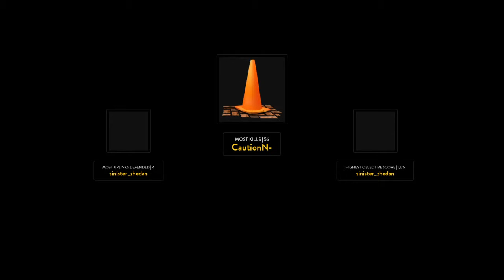Star Wars Battlefront (Beta) - Walker Assault Gameplay